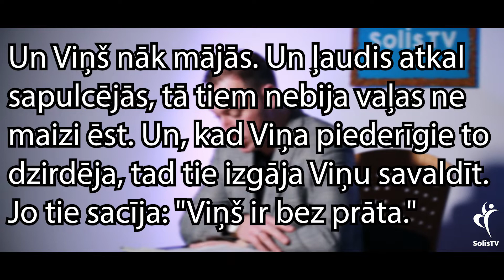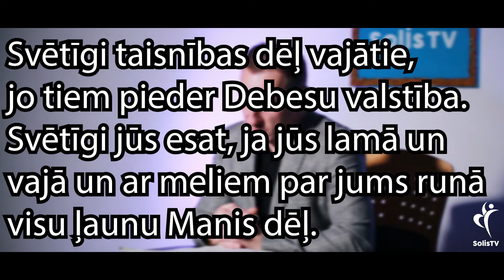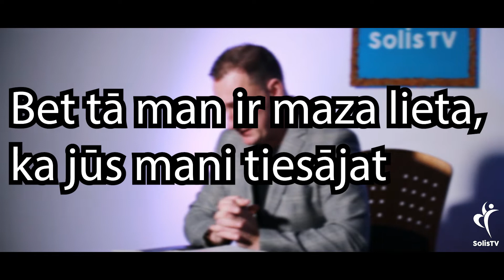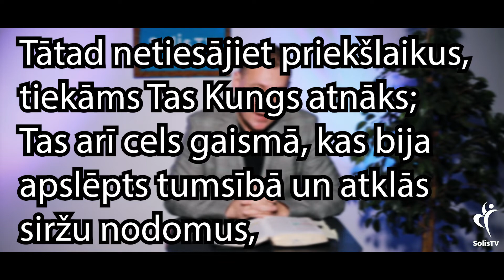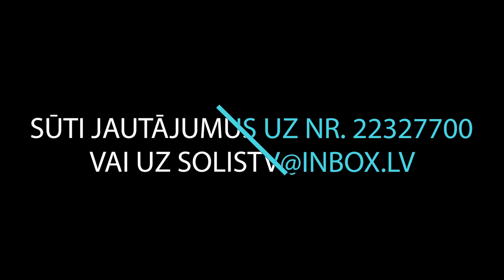8. Kā reaģēt uz kritiku?